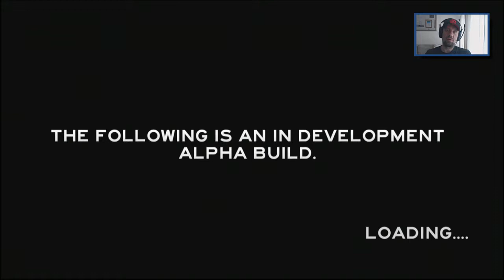The Forest Dzień 1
Walczę o przetrwanie w tajemniczym lesie!